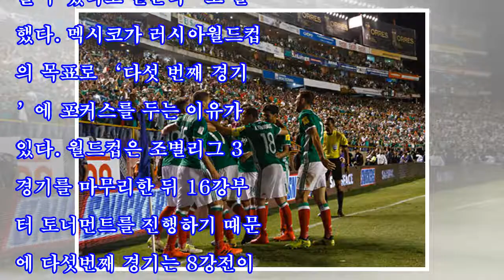[F조는 지금]자신만만 멕시코대표팀 "월드컵 목표는 8강 이상"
멕시코 대표팀 선수들이 지난해 10월 트리니다드 토바고전에서 골이 터진 뒤 함께 기뻐하고 있다. 출처 | 멕시코축구협회 홈페이지[스포츠서울 도영인기자] “우리는 이번 월드컵에서 다섯번째 경기(fifth game)를 원한다.”‘신태용호’와 2018러시아월드컵 조별리그에서 맞대결을 벌일 멕시코 축구대표팀이 8강 이상의 성적을 내겠다는 야심찬 목표를 밝혔다. 멕시코는 러시아월드컵 멤버가 역대 최강 전력을 갖추고 있다고 자부한다. 2005년과 2011년 2차례 국제축구연맹(FIFA) U-17 월드컵 정상에 오르고, 2012런던올림픽 금메달...